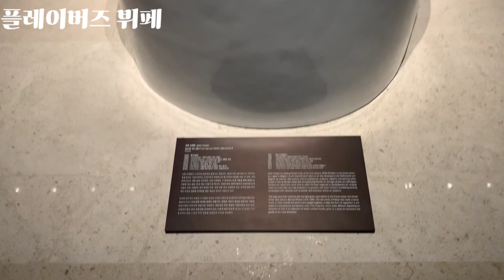JW 메리어트 호텔 플레이버즈 뷔페|연말 직장 회식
서울 서초구 신반포로 176 JW 메리어트 호텔 서울 2층

직장 회식으로 둘째가 엄청 기대하고 다녀 온 것을 영상으로 남겼습니다.
골고루 못 찍었네요.
과식하여 몇 일 고생했어요.^^